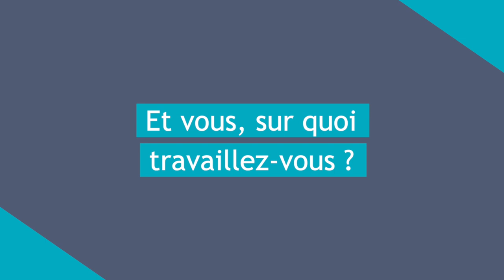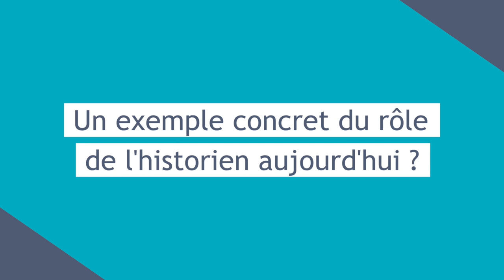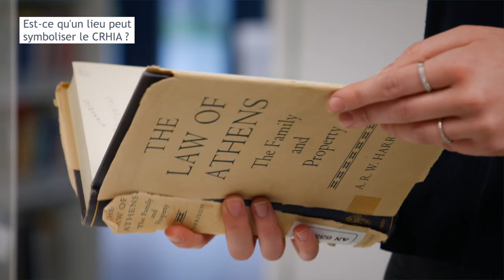La recherche en histoire : le CRHIA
Que fait-on dans un laboratoire de recherche en histoire ? Qu'est-ce que la recherche en histoire ? Quel est le rôle de l'historien aujourd'hui ?

Autant de questions et de réponses que vous pourrez découvrir à travers cette vidéo de présentation du CRHIA, le Centre de recherches en histoire internationale et atlantique de l'Université de Nantes et de La Rochelle Université (EA 1163).

Vidéo réalisée par Magenta dans le cadre des Journées Portes Ouvertes 2021 de l'Université de Nantes.